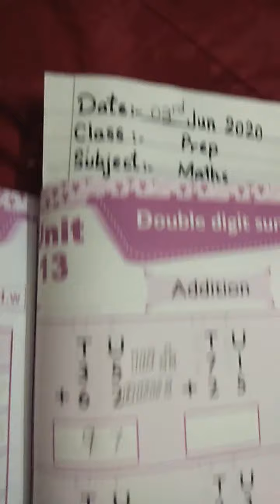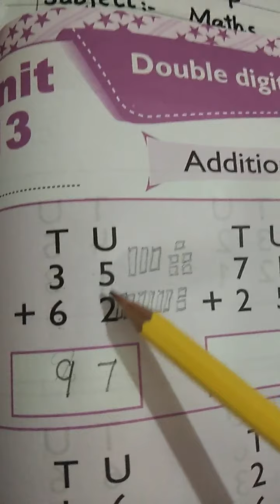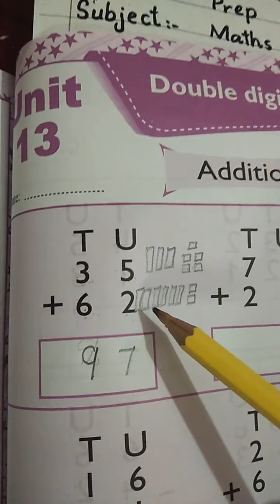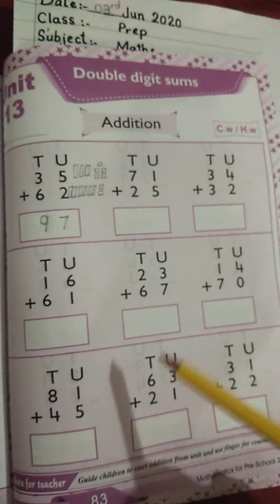Class Prep Maths Topic Double Digit Sums 03 06 2020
Class Prep Maths Topic